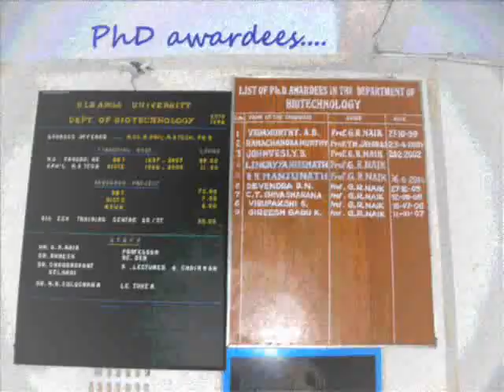Dept of Biotechnology - Gulbarga University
Nostalgic moments! I am proud to be an alumnus of Dept. of Biotechnology, GUG. This video is a collection of pictures taken between 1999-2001 depicting my friends, Biotech department and the university.

Best wishes,

Mansoor.